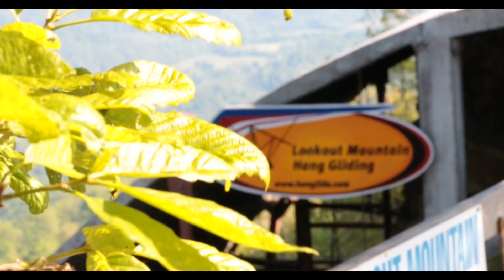Lydia May Tandem Hang Gliding at Lookout Mountain Flight Park